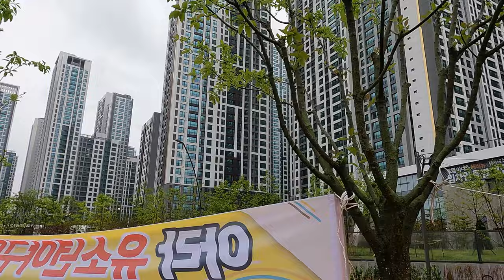입주 가까워진 검암역로열파크씨티푸르지오/ 공항철도타고 홍대까지 26분/입주예정아파트/아파트 소개/인천 서구 아파트/입주 아파트/검암 아파트/입주 임박 아파트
안녕하세요!!!
이번 영상은 인천 서구 검암역에서 공항철도 타면 홍대까지 26분 걸리는 서울 출퇴근이 가능한 검암역로열파크시티푸르지오 아파트 1단지와 2단지 소개 영상입니다.
총25개동 4805세대의 대규모 단지입니다.
지하철은 인천지하철 2호선 독정역과 검암역 이용이 가능하고, 검암역에서 공항철도로 서울 김포공항 홍대 마포 신촌 서울역으로 빠르게 갈수 있습니다.
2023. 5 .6(토) 10:40 오전
날씨 : 비
온도 : 13℃